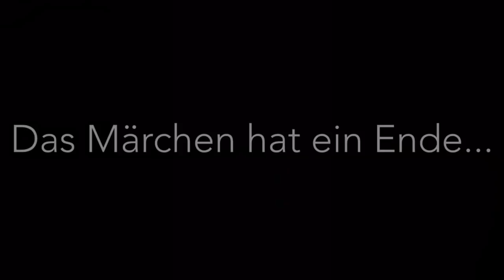Der Rheinberger Froschkönig - Amplonius Gymnasium